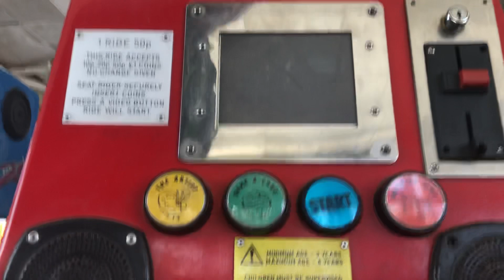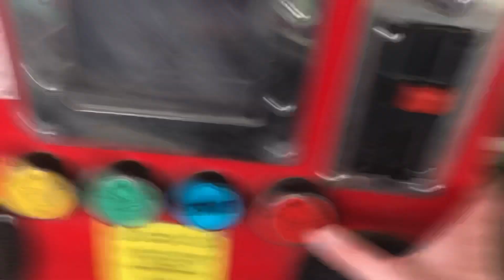Amutec Rosie And Jim Kiddie Ride (Video Option) (RARE)